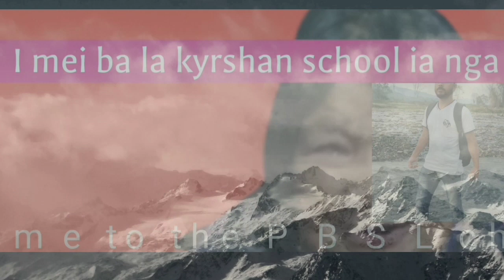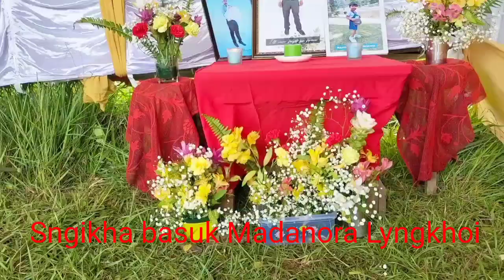Leh kmen ka Mandanora tang daka dur khlem ka met u Kpa,ynda la wan phai na jingtep ban buh syntiew.